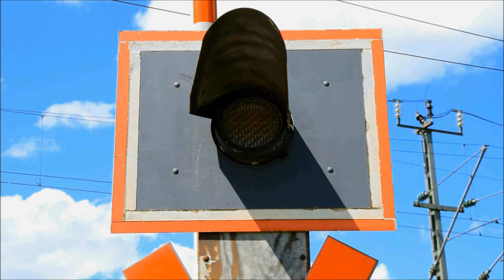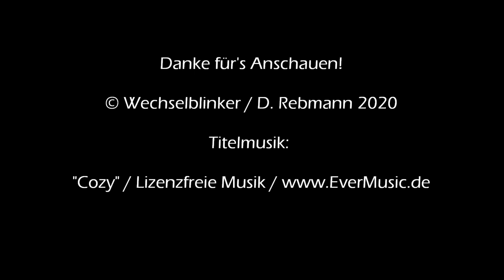Bahnübergang Ernsgaden "Kirchenweg"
Die Gemeinde Ernsgaden liegt östlich von Ingolstadt im Landkreis Pfaffenhofen an der Ilm. Um von hier aus in die weite Welt zu starten, stehen gleich mehrere Möglichkeiten zur Verfügung. Mit dem Auto kann man die B 16 nutzen, die direkt am Ort vorbeiführt und in deren Verlauf auch die A 9 an der Anschlussstelle Manching. Es gibt aber auch einen Haltepunkt an der Donautalbahn, an dem allerdings nicht alle Züge halten.

Einige hundert Meter vom Haltepunkt entfernt kreuzt die Bahnstrecke den Kirchenweg, wo der dort befindliche Bahnübergang vor einigen Jahren eine erstaunliche Metamorphose durchgemacht hat. Fand man hier früher eine unbeschrankte Blinklichtanlage, so gibt es jetzt hier eine ausgewachsene Vollschrankenanlage (!) von Scheidt & Bachmann mitsamt Radarscanner zu bewundern. Auf eine Akustik hat man verzichtet, aber durch die Radarüberwachung ist sie auch nicht nötig.

Auf den ersten Blick mag dieser Umbau wie ein Anflug von Größenwahn wirken, aber da hier neben Radfahren, Fußgängern und einigen Autofahrern auch Landwirte mitsamt ihren Gespannen den Übergang nutzen, bringt eine Vollschrankenanlage an dieser Stelle ein deutlich höheres Maß an Sicherheit.